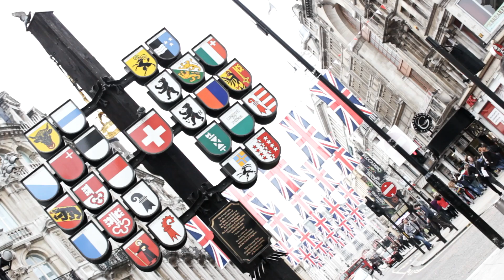LoSt iN LoNdOn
a quick look trough the city.